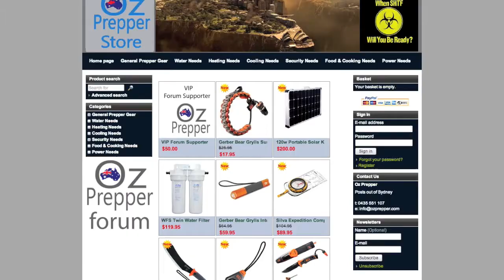Welcome to OzPrepper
Australian prepping community, Oz Prepper is the place to be if you are an Australia and are concerned about where the world is heading!

Be prepared!

- a blog site for articles on prepping and surviving in Australia (post SHTF)
Oz Prepper Store (still new, a huge range of products will be added very soon!)
Oz Prepper Forum - Come and register, say g'day and share your experience and knowledge, or simply browse the threads for tips on surviving in one of the harshest landscapes in the world!